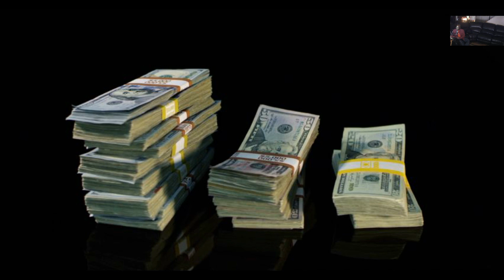DATING IN 2023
THIS MINDSET HAS KILLED DATING